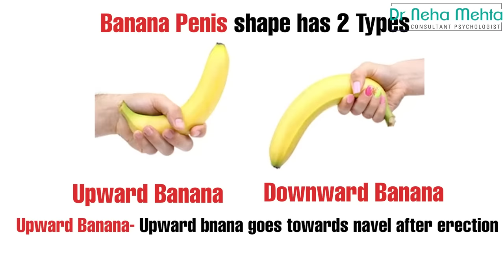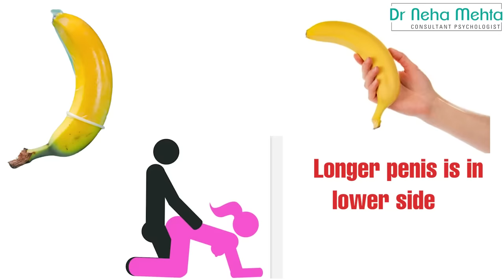लड़कियों की Favourite Shape कौन सी है?